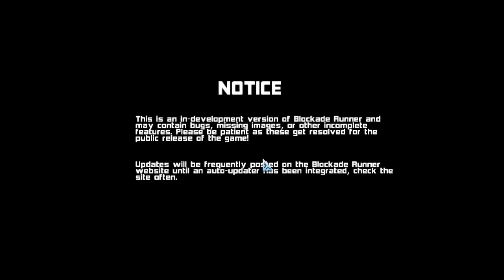Game Spotlight: Blockade Runner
Vesna shows us Blockade Runner; a space sim still in early development!

Steam Group: Cornish Gamers